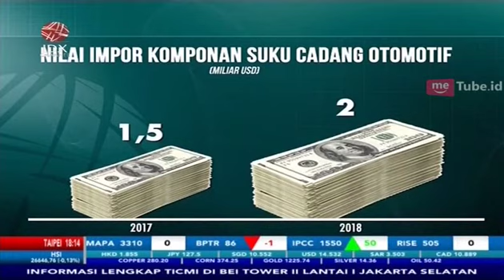KEMENTERIAN PERINDUSTRIAN DORONG IKM DISEKTOR OTOMOTIF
IDXCHANNEL - Pemerintah melalui Kementerian Perindustrian terus mendorong Industri Kecil Menengah (IKM) di sektor otomotif untuk meningkatkan kapasitas produksi yang berkualitas sehingga mampu mengurangi impor komponen dalam negeri di sektor otomotif.

Untuk mewujudkan target tersebut, Kementerian Perindustrian memfasilitasi terbangunnya kemitraan antara IKM dengan industri otomotif besar dengan tire Agen Pemegang Merek (APM) sehingga mampu meningkatkan serapan jumlah komponen dari dalam negeri. Meski demikian, Kementerian Perindustrian mengakui saat ini para pelaku IKM di sektor otomotif masih terkendala SDM dan permodalan.